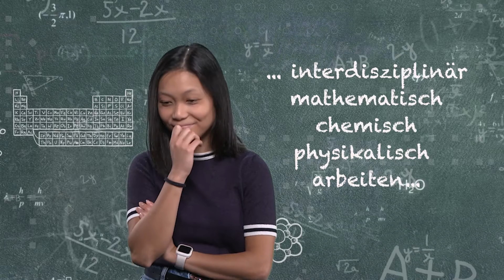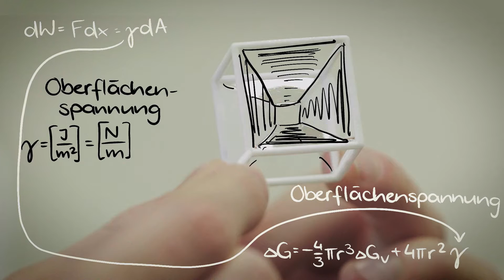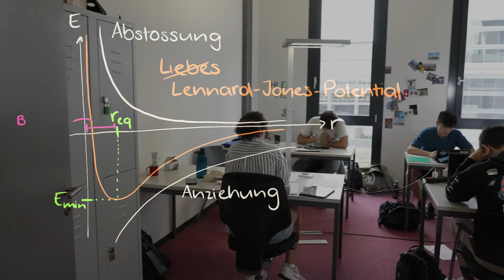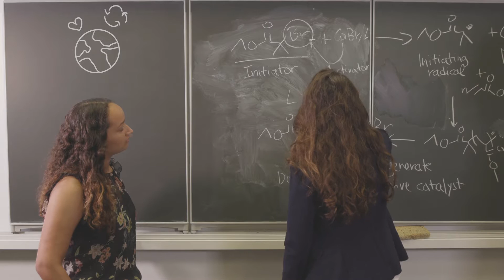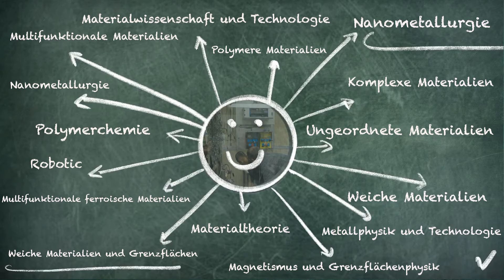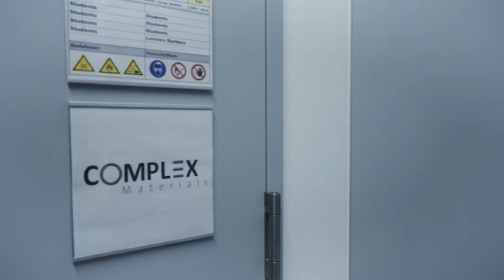Passt das Studium der Materialwissenschaft zu mir?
Wir zeigen dir den Studiengang Materialwissenschaft - vom Bachelor bis zum Master.

Video & Copyright: Dept. Materialwissenschaft ETH Zürich